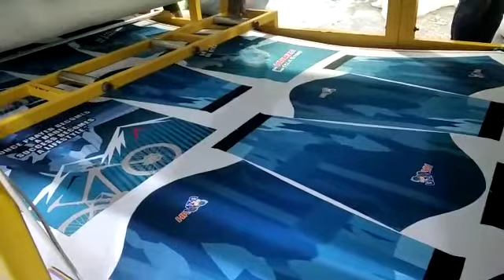Hamza Cycle Store Cycling Jersey 2022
আলহামদুলিল্লাহ।
আমাদের জার্সির ২য় চালানের প্রস্তুতি চলছে..

আপনার পছন্দের সাইজ অনুযায়ী নিতে আমাদের পেইজে ইনবক্স করুন।

. ফুল হাতা - ৪২০ টাকা
. হাফ হাতা - ৩৭০ টাকা

16/A, Nawab Sirajuddaula Road, Opposite of Chawkbazar post office, Chawkbazar, Chittagong.

 📨 Inbox for order
Courier possible anywhere 🚛🚛